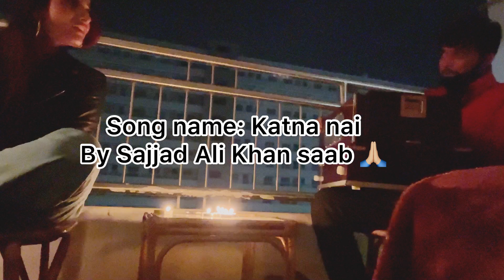Short trip to Chandigarh - Rashmeet Kaur | RashVlogs | Vlog #5 | ArtistLife | travel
The last trip of 2021 was a short and sweet one to Chandigarh, Punjab.
This Vlog features some of my favourite people in my life and an impromptu jam :) Enjoy !!